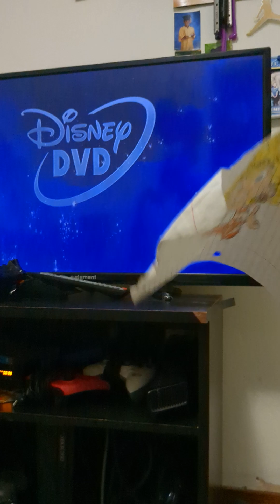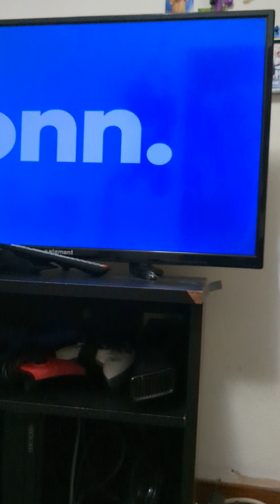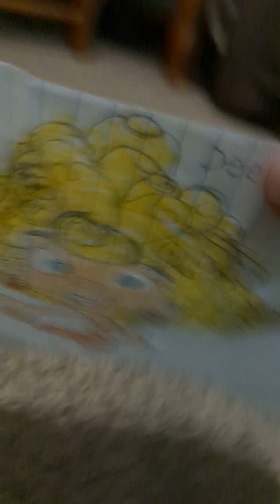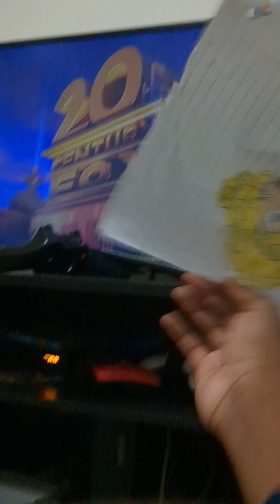Deema Watches Scary Logos